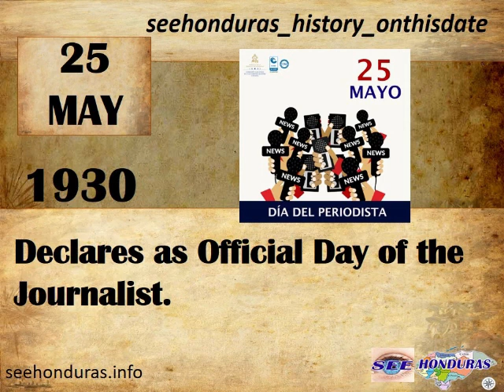25 May 1930, Declares as Official Day of the Journalist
Every May 25, Honduras honors all professionals who work to discover, investigate, contrast and publish, based on objectivity and transparency, issues of public interest. Because of the importance of this figure in society, today Honduras celebrates the Day of the Journalist.
On May 25, 1830, the first printed newspaper in the country, 'La Gaceta del Gobierno', was officially published. Exactly one hundred years later, on May 25, 1930, the first National Congress of Journalists was held.
A few days later and thanks to this meeting of journalists, former Honduran President Vicente Mejía Colindres signed an agreement with the Ministry of Public Instruction in which May 25 was instituted as the official date to celebrate the Day of the Journalist.
Why is Journalist's Day celebrated in Honduras on May 25?
This agreement pointed out that "the press is a factor of positive importance for the culture of the peoples, the consolidation of peace and the prestige of the institutions" and also argued that "it is the duty of the Government to perpetuate the events that mark an era of aggrandizement in the social evolution of the country and stimulate the work of those who exercise the noble profession of journalists".